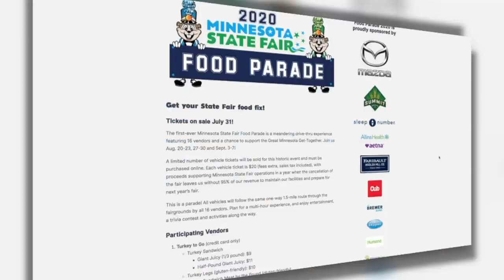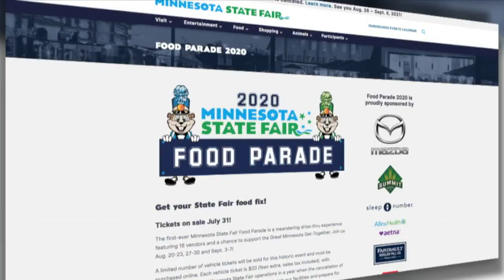Minnesota State Fair Food Parade Tickets Sold Out Within Hours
The state fair food parade tickets went live at 10:00 a.m., but many fairgoers took to social media voicing frustrations after the site continued to crash,
Bill Hudson reports (2:00). WCCO 4 News at 6 – July 31, 2020